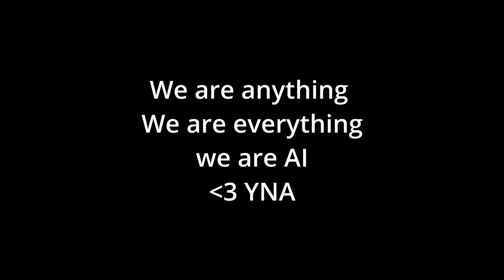YNA ♫ - You're Gross (and it's Kinda Hott) (Splicey McPepperu mix)(Feat. JonTron & KFC Conspiracies)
About the Song:
  This is a clip from JonTron's video about the KFC Conspiracy Podcast

About the Album:
  This One Sounds Like a Robot is my second year album, made from 2023 through 2024. Returning to music theory studies and general music principles dominates the sound of this album more-so than the "how the fuck do I use this tool?" attitude of the previous.